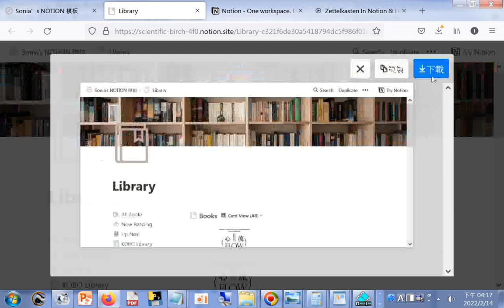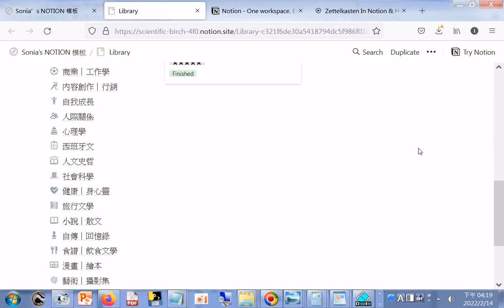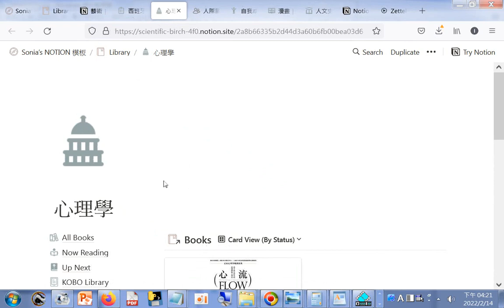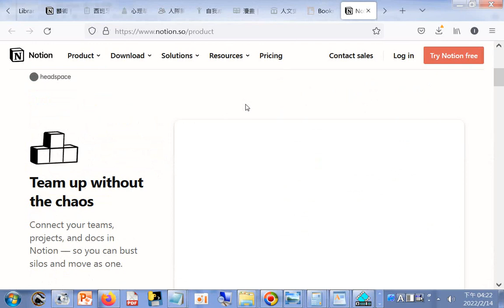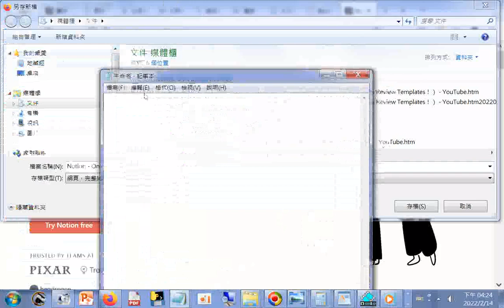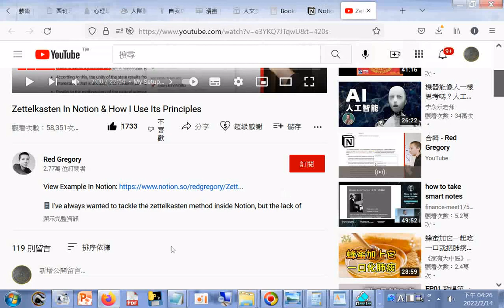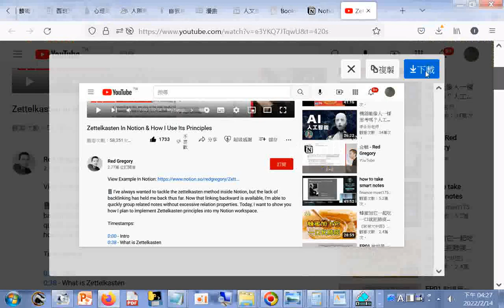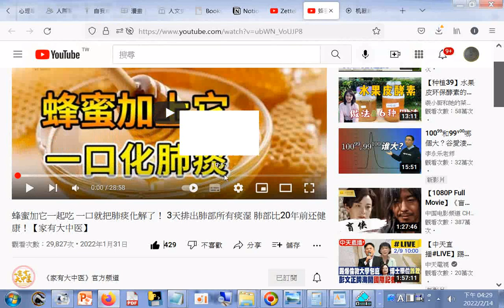Sonia’s NOTION 模板+Notion - One workspace. Every team.htm20220214+人工智能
筆者附錄: 現今道劫並降，揚道於世化劫殃，有求孔孟聖道三寶心法就不枉費今生來世間。世間財世間用--生不帶來，死不帶去，或是給以後不相識的人用，但是得三寶心法卻能帶著走，在世能逢凶化吉、躲劫避難、改變命運，壽終能超生了死，離苦得樂，智者切莫入寶山而空手回。